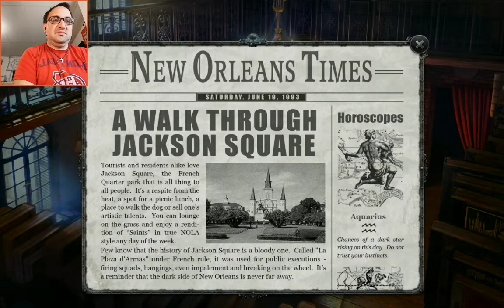Slow Start to Day 2 in Gabriel Knight #3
I shoot the breeze with the Detective and learn the history of Voodoo at the museum.